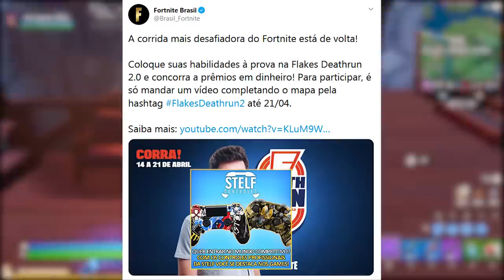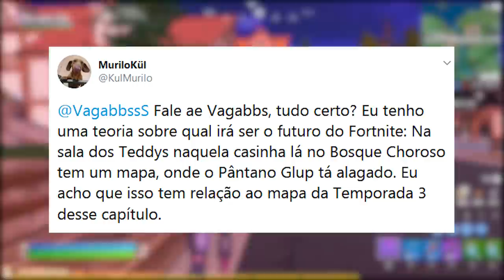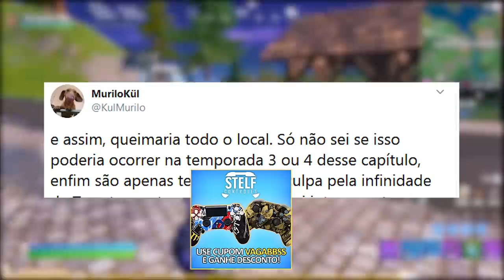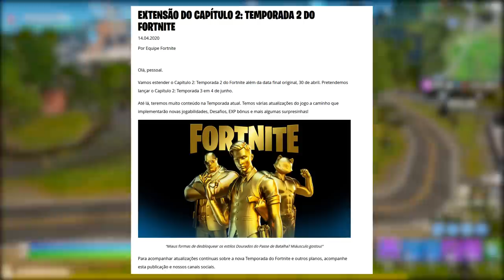FORTNITE - TEMPORADA 3 ADIADA, EVENTO e DESASTRES NO MAPA?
Fala gurizada, nesse vídeo comento sobre Temporada 2 estendida do Fortnite Battle Royale, mudanças no mapa teorias, evento ao vivo mudando o mapa e muito mais. Espero que gostem :)